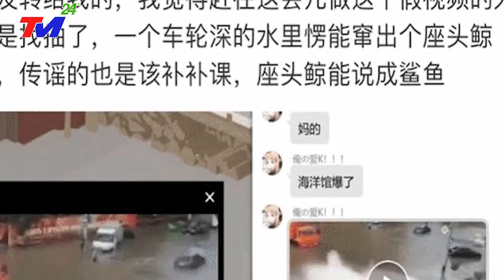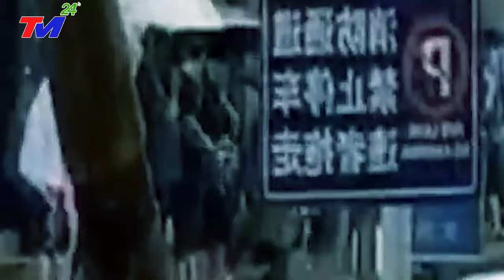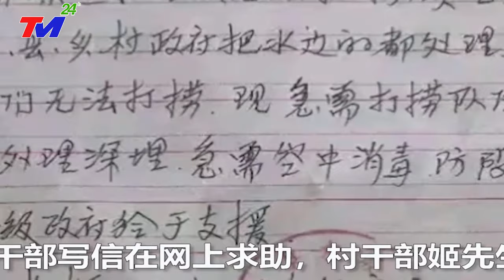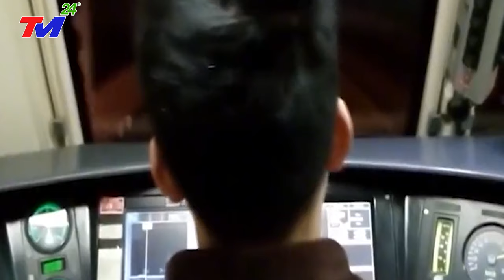KHẨN CẤP 28/12 | VỠ DẬP ~ NGÀY TậnThẾ ở ĐẬP TAM HIỆP - Bão Mới Đổ Bộ - Giật Cấp 17 Sóng Thần Cao 73M